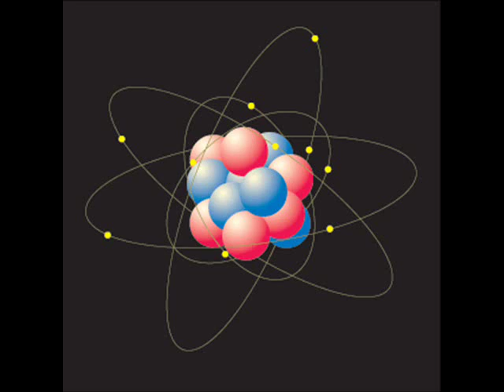Allie on the Evolution of Physics - Introduction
Based on The Evolution of Physics by Albert Einstein and Leopold Infeld